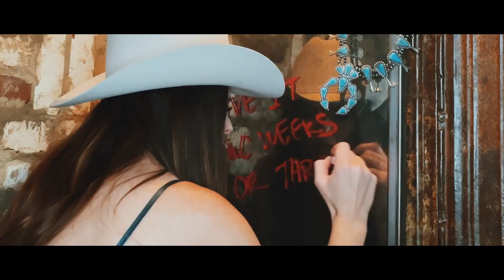Jenna Paulette - "Bless Her Heart" (Lyric Video)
LYRICS:
My cousin called me
Said he saw him
Somewhere in the next town
Sippin' on somethin'
Kissin' that old friend
He told me not to worry about

I walked in just to see for myself
Wanted to tell him to "go to hell"
But I held my tongue
And I just thought

Bless her heart
She's out of her head
Barely in that little red dress
She don't know
What's up ahead
But one of these days she's gonna regret
All those nights spent in his arms
Bless her soul she's in the dark
She don't really know that man of mine she's taken
Bless her heart
He's gonna break it

Comes back around
She's gonna find out real quick
If she hadn't learned
That lesson by now
Maybe this time it'll stick

Bless her heart
She don't know
What's up ahead

Cheater Cheater
Cold beer drinker
Did you think I was dumb?
Cheater cheater
Give it two weeks
Or three till y'all are done

Bless her heart
She don't know
What's up ahead

Cheater Cheater
Cold beer drinker

Yeah, he's gonna break it

Well, bless her heart